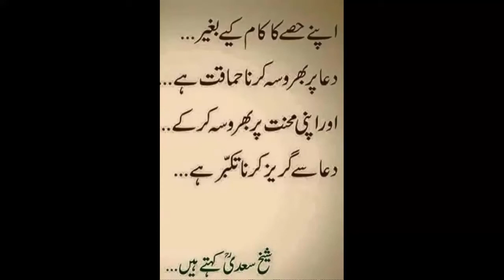Mehnat aur Dua | محنت اور دعا کا تناسب | شیخ سعدی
Urdu Quotes
Quotes
Urdu Aqwal
Best Quotes
Hazrat Ali Quotes In Urdu
Motivational Quotes
Famous Urdu Quotes
Urdu Quotes In Urdu

Sheikh Saadi
Quotes Of Sheikh Saadi In Urdu
Sheikh Saadi Shirazi
Sheikh Saadi Quotations
Sheikh Saadi Urdu Quotes
Sheikh Saadi Best Quotes
Sheikh Saadi Ke Aqwal In Urdu
Sheikh Saadi New Quotes
New Sheikh Saadi Quotes
Best Collection Of Sheikh Saadi
Sheikh Saadi Ki Baatein